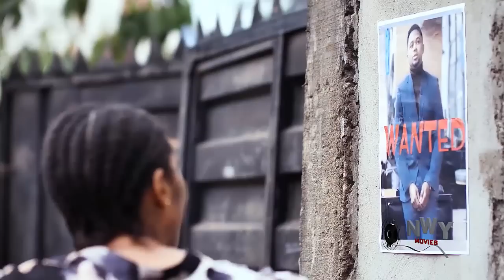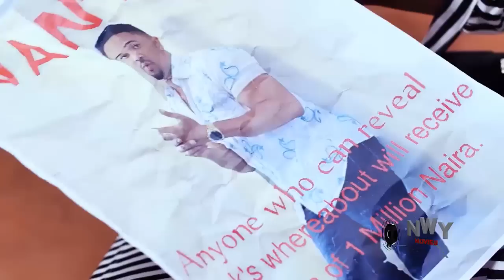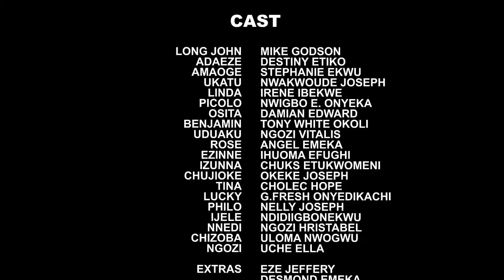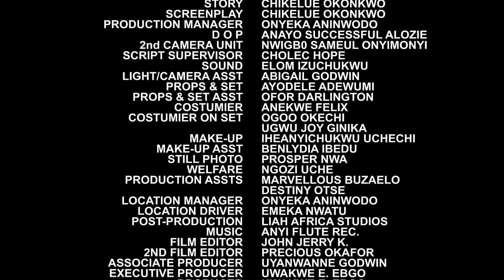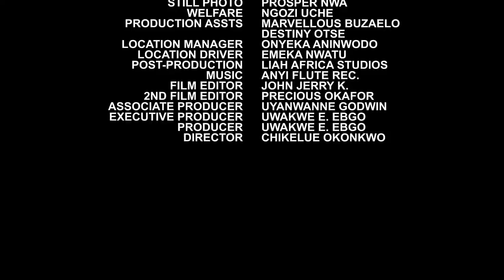BEYOND BEAUTY (Season 4) Destiny Etiko, Maurice Sam, Chinenye Nnebe, Sonia Uche 2023 Nollywood Movie